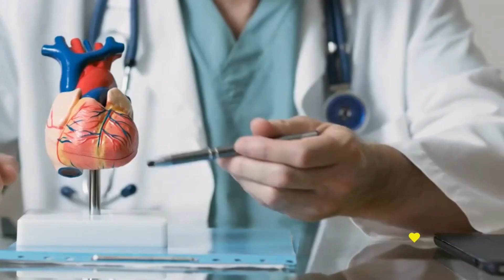CORAZÓN DE MUJER Y MENOPAUSIA - BUENVIVIR💛 09/08/23 Canal 4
La menopausia baja los estrógenos y la protección disminuye.
Las conductas saludables logra disminuir un 70% la enfermedad de corazón.
El ACV y el infarto son las causas más comunes de mortalidad.

Las mujeres subestiman el riesgo de las enfermedades cardiovasculares.
Presentan síntomas que dificultan el reconocimiento de un evento cardiovascular.

En Uruguay fallecen 24 personas promedio al día.
Actualmente es la primera causa de muerte de la mujer.

CHARLA
Viernes 11
18:30 Hrs
WTC Montevideo
Sala Tempus

Dra. Carolina Salvatori